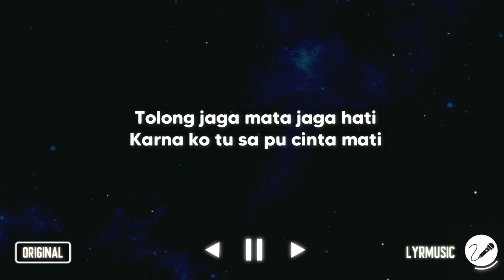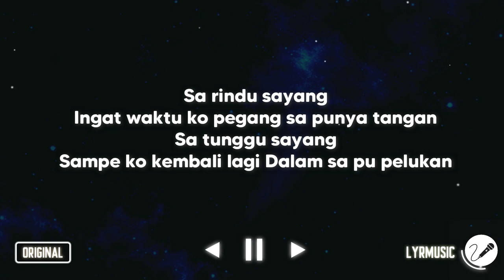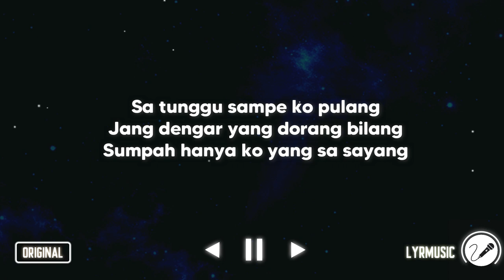Jaga Mata Jaga Hati - Dj Qhelfin ( Karaoke Akustik Version )